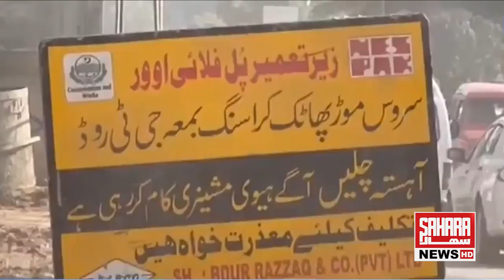Chaudhry Pervaiz Elahi's development work in Gujrat | Sahara News